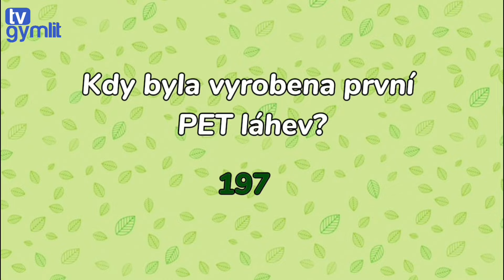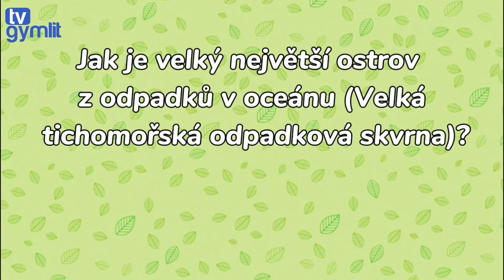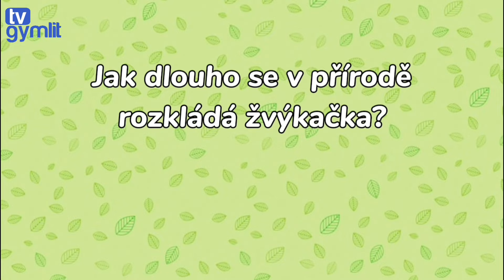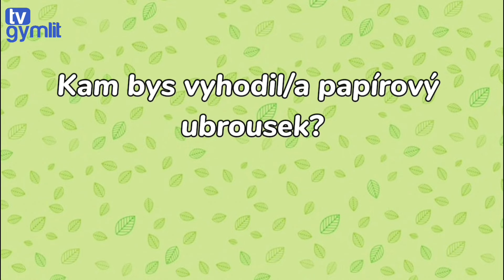NEOkecáš! ekoverze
Opět po roce jsme se vydali do chodeb a tříd našeho gymnázia, abychom položili studentům otázky všeobecného přehledu, tentokrát se však týkaly ekologie.

Moderovali: Daniel Polívka, Marek Šeda
Kamera: Anna Kolitschová, Dáša Gal'avská
Střih: Anna Kolitschová, Dáša Gal'avská
Miniatura: Jan Zeman